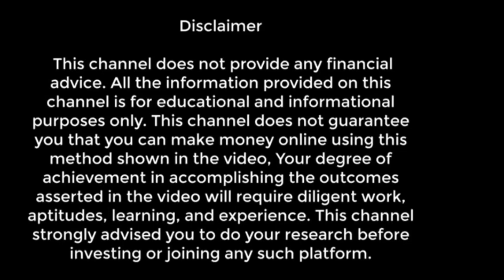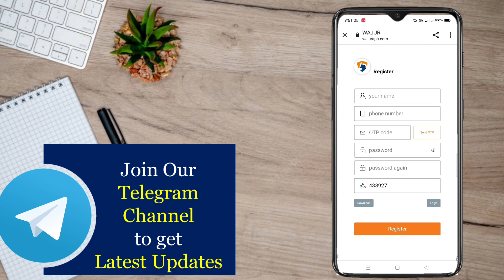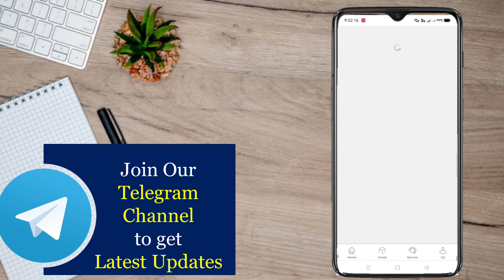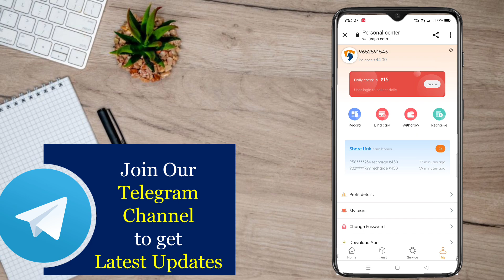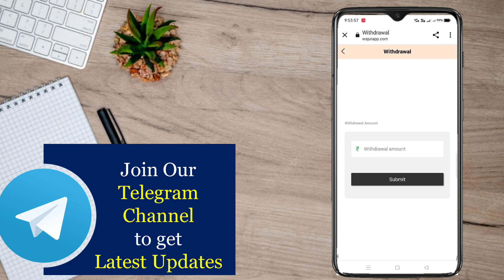😮 Earn 820₹ Daily | Make Money Online 2023 | Money Earning Apps Telugu | Earning App Today 2023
New Self Earning APP 2023 | Live Paym...
  🤝🤝🤝 Promotion / Business

  🤝🤝🤝 Promotion / Business